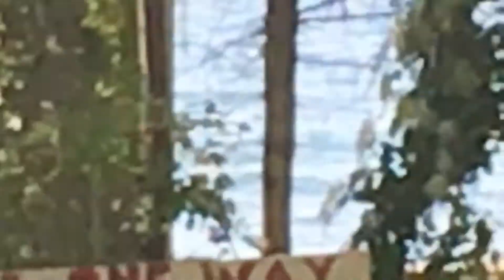Weekend Away From Each Other VLOG 7.8.17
Our apologies for posting a day late. We had no service for a couple days.